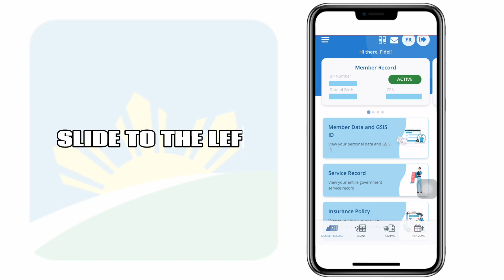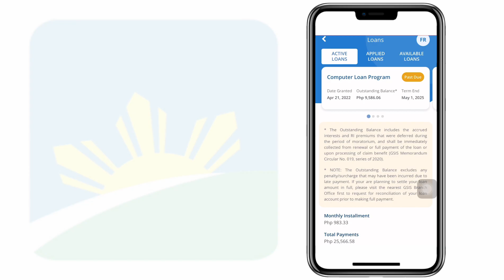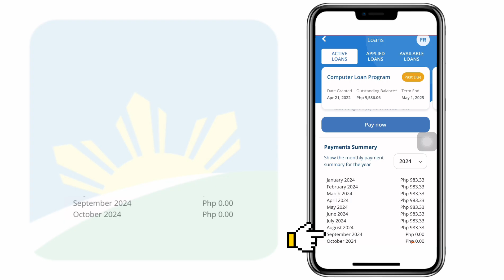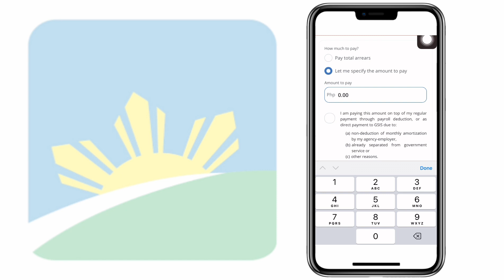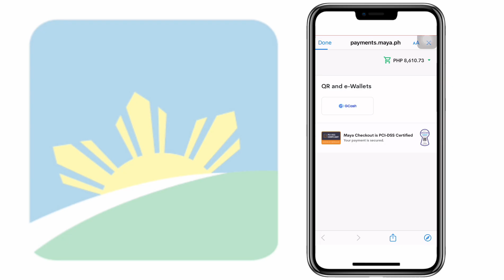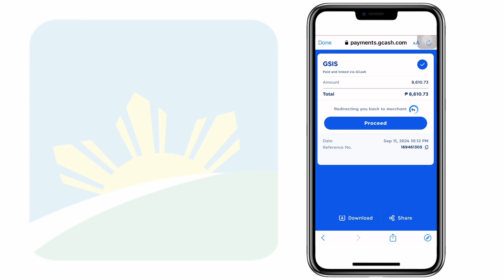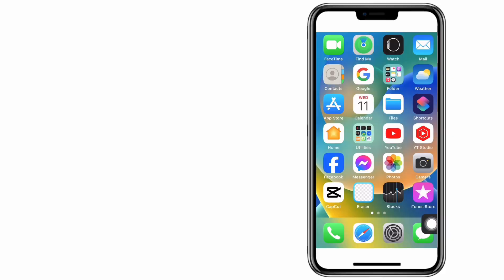How to pay gsis loan using gsis touch app (Tagalog)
How to Pay GSIS Computer Loan using GSIS Touch App
Video Created: September 11, 2024 10:15 PM
Uploaded: September 29, 2024 06:20 PM
Channel: FIDEL MIX VLOG
Marami pòng salamat sa pagsubaybay at suporta sa channel na ito, lalo na sa mga Subscriber, Silent Viewers, at sa mga nag-abot ng kanilang suporta, maraming marami pòng salamat and God bless pô sa inyong lahat🙏